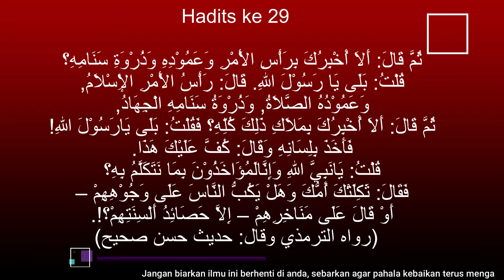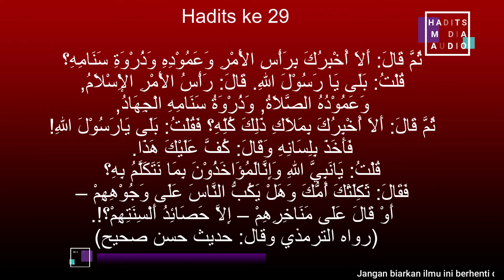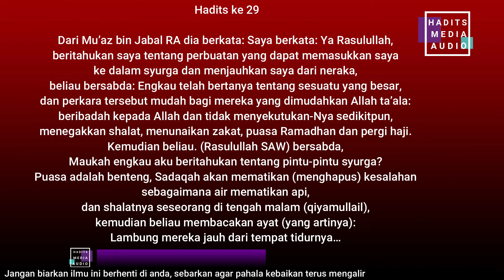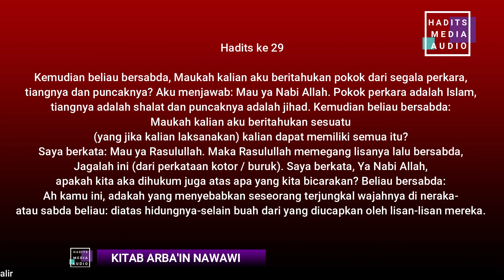Hadits ke 29 Tentang Pintu-Pintu Kebaikan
29. عَنْ مُعَاذِ بْنِ جَبَلْ رَضِيَ اللهُ عَنْهُ قَالَ: قُلْتُ يَارَسُوْلَ الله! أَخْبِرْنِيْ بِعَمَلٍ يُدْخِلُنِي الْجَنَّةَ وَيُبَاعِدْنِيْ مِنَ النَّارِ, قَالَ: لَقَدْ سَأَلَتَ عَنْ عَظِيْمٍ, وَإِنَّهُ لَيَسِيْرٌ عَلَى مَنْ يَسَّرَهُ اللهُ عَلَيْهِ, تَعْبُدُ اللهَ لَا تُشْرِكْ بِهِ شَيْئًا, وَتُقِيْمُ الصَّلَاةَ, وَتُؤْتِي الزَّكَاةَ, وَتَصُوْمُ رَمَضَانَ, وَتَحُجُّ الْبَيْتَ, ثُمَّ قَالَ: أَلَا أَدُلُّكَ عَلَى أَبْوَابِ الْخَيْرِ؟ الصَّوْمُ جُنَّةٌ, وَالصَّدَقَةُ تُطْفِئُ الْخَطِيْئَةَ كَمَا يُطْفِئُ الْمَاءُ النَّارَ, وَصَلَاةُ الرَّجُلِ فِي جَوْفِ اللَّيْلِ, ثُمَّ تَلَا: تَتَجَافَى جُنُوْبُهُمْ عَنِ الْمَضَاجِعِ حَتَّى بَلَغَ يَعْمَلُوْنَ, (32 سورة السجدة- الأيتان: 16 و 17 ) ثُمَّ قَالَ: أَلَا أُخْبِرُكَ بِرَأْسِ الْأَمْرِ وَعَمُوْدِهِ وَذُرْوَةِ سَنَامِهِ؟ قُلْتُ: بَلَى يَا رَسُوْلَ اللهِ. قَالَ: رَأْسُ الْأَمْرِ الْإِسْلَامُ, وَعَمُوْدُهُ الصَّلَاةُ, وَذُرْوَةُ سَنَامِهِ الْجِهَادُ, ثُمَّ قَالَ: أَلَا أُخْبِرُكَ بِمَلَاكِ ذَلِكَ كُلِّهِ؟ فَقُلْتُ: بَلَى يَارَسُوْلَ اللهِ! فَأَخَذَ بِلِسَانِهِ وَقَالَ: كُفَّ عَلَيْكَ هَذَا. قُلْتُ: يَانَبِيَّ اللهِ وَإِنَّالَمُؤَاخَذُوْنَ بِمَا نَتَكَلَّمُ بِهِ؟ فَقَالَ: ثَكِلَتْكَ أُمُّكَ وَهَلْ يَكُبُّ النَّاسَ عَلَى وَجُوْهِهِمْ – أَوْ قَالَ عَلَى مَنَاخِرِهِمْ – إِلَّا حَصَائِدُ أَلْسِنَتِهِمْ؟!. (رواه الترمذي وقال: حديث حسن صحيح)
Dari Mu’az bin Jabal RA dia berkata: Saya berkata: Ya Rasulullah, beritahukan saya tentang perbuatan yang dapat memasukkan saya ke dalam syurga dan menjauhkan saya dari neraka, beliau bersabda: Engkau telah bertanya tentang sesuatu yang besar, dan perkara tersebut mudah bagi mereka yang dimudahkan Allah ta’ala: beribadah kepada Allah dan tidak menyekutukan-Nya sedikitpun, menegakkan shalat, menunaikan zakat, puasa Ramadhan dan pergi haji. Kemudian beliau. (Rasulullah SAW) bersabda, Maukah engkau aku beritahukan tentang pintu-pintu syurga? Puasa adalah benteng, Sadaqah akan mematikan (menghapus) kesalahan sebagaimana air mematikan api, dan shalatnya seseorang di tengah malam (qiyamullail), kemudian beliau membacakan ayat (yang artinya): Lambung mereka jauh dari tempat tidurnya… Kemudian beliau bersabda, Maukah kalian aku beritahukan pokok dari segala perkara, tiangnya dan puncaknya? Aku menjawab: Mau ya Nabi Allah. Pokok perkara adalah Islam, tiangnya adalah shalat dan puncaknya adalah jihad. Kemudian beliau bersabda: Maukah kalian aku beritahukan sesuatu (yang jika kalian laksanakan) kalian dapat memiliki semua itu? Saya berkata: Mau ya Rasulullah. Maka Rasulullah memegang lisanya lalu bersabda, Jagalah ini (dari perkataan kotor / buruk). Saya berkata, Ya Nabi Allah, apakah kita aka dihukum juga atas apa yang kita bicarakan? Beliau bersabda: Ah kamu ini, adakah yang menyebabkan seseorang terjungkal wajahnya di neraka- atau sabda beliau: diatas hidungnya-selain buah dari yang diucapkan oleh lisan-lisan mereka.